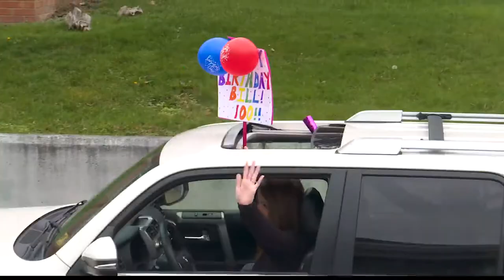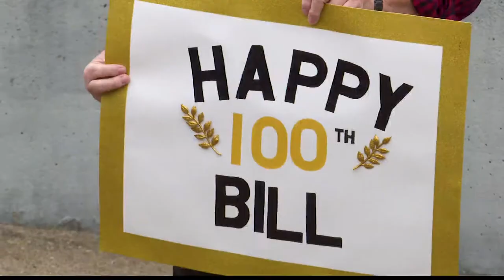Martins Ferry man celebrates 100th birthday